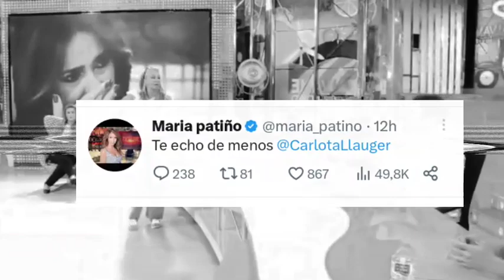Maria Patino LA LIA en Twitter al RECORDAR a Carlota Corredera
María Patiño responde al código ético y Antonio David Flores